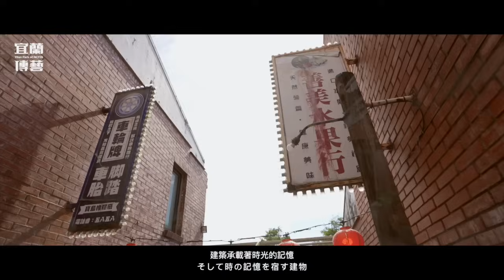国立伝統芸術センター 宜蘭伝芸園区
国立伝統芸術センター宜蘭伝芸園区は、季節ごとの伝統的な祭りやイベントおよび風習などの要素をふんだんに盛り込んだ「三館・三街・三建築」を通して、歴史や伝承の素晴らしさ、路地裏の風情をゆっくりと味わう面白さを皆様に伝えています。人間国宝や工芸の展示、舞台芸術クリエイターたちの漲るパワーなど、台湾の伝統的な芸術や文化がここに集結し、様々な展示や体験および交流を通して伝統を守りつつ深く掘り下げ、さらに全く新しい要素と融合させることによって芸術を自然な形で生活の中に溶け込ませ、皆様の日常により豊かな感動と癒しのパワーを注ぎ込みます。

「伝統芸術を伝承し、美しく素晴らしい暮らしを共に創出する。」全聯善美の文化芸術基金会は、素晴らしさを体現し発信していく宜蘭伝芸園区というプラットフォームの上で、創意や工夫を通じて時間と空間の垣根を越えた伝統と現代の交わりや対話を生み出し、脈々と流れ続ける歴史と現代の暮らしの鼓動をリンクさせ、台湾の工芸や民芸および舞台芸術がずらりと並ぶ「文化のショーウインドウ」や、素敵な暮らしを実際に体験することのできる場所を皆様にご提供します。台湾ならではの文化や芸術の素晴らしさをじっくりとご堪能ください！
導演|張浩宇
策劃及製作丨色手影像工作室
製作團隊丨色手影像製作有限公司 原圓影像製作

執行｜劉正國

攝影｜廖駿逸 張浩宇 劉正國 江毓盟 吳政儒 葉麟慶
燈光｜李愷原
錄音｜張浩宇
航拍｜吳政儒

英文翻譯指導｜皇室英語 Royal House English
日文翻譯指導｜董筱雯 (大湾文子)

後期剪輯｜色手影像工作室
音效製作丨色手影像工作室

音效授權｜Artist
▌所在地：268宜蘭県五結鄉五濱路二段201号
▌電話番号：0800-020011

▌國立傳統藝術中心 宜蘭傳藝園區
▌宜蘭縣五結鄉五濱路二段201號